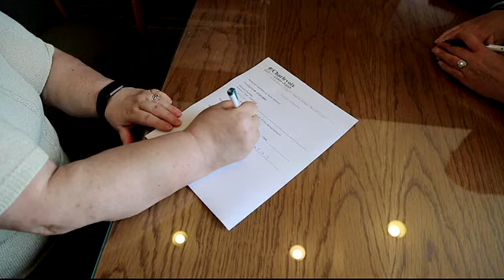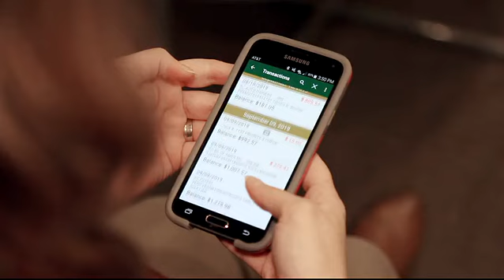CHARLEVOIX STATE BANK - Charlevoix, MI (CGI Community Videobook Project 2020)